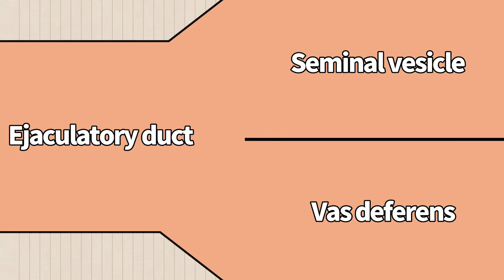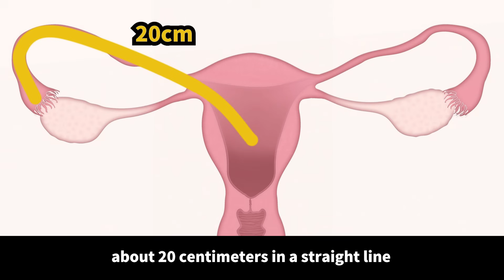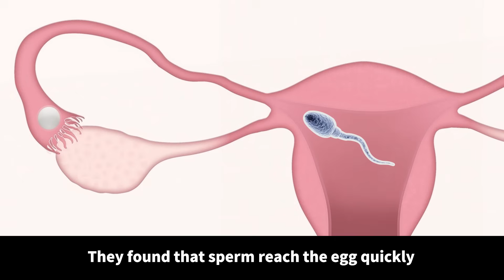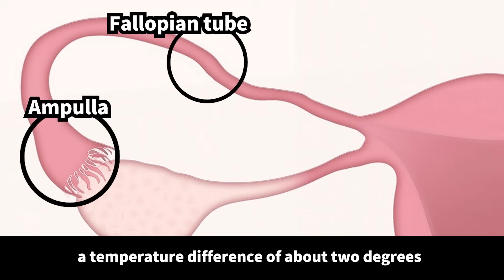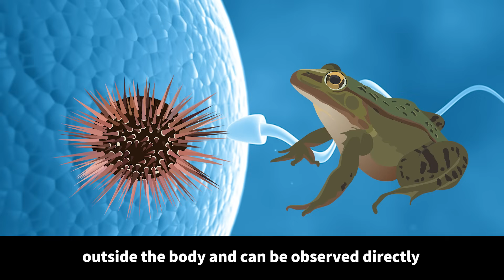⚠️ Shocking! How Sperm Find the Egg — Even Without Eyes or a Brain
How can sperm — which have no eyes or brain — swim for such a long time and still find the egg?
And is the joke “We were all number one when we were born!” actually true from a scientific point of view?
Let’s dive into the mysterious secrets of sperm.